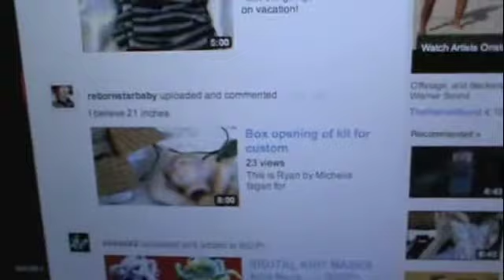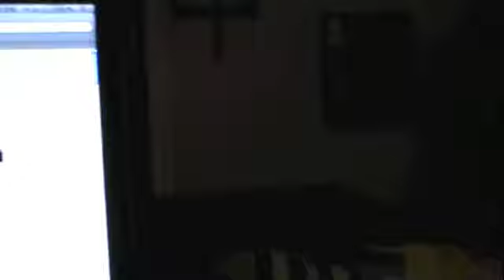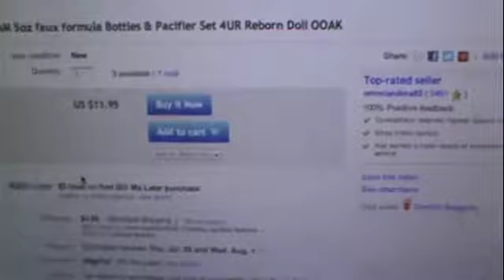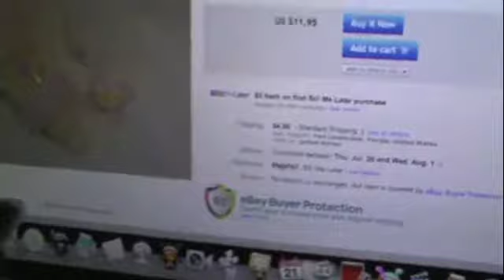Mini Reborn Haul!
Okay so i just got home from shopping and just wanted to show you guys what i got for my new reborn, if you've seen my last video you know thats she's not here yet, but i still got her a couple of things :)